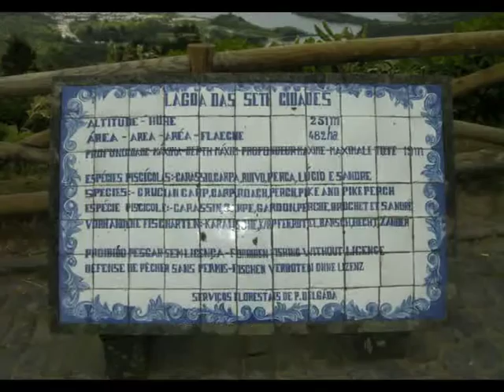S. Miguel - Açores - Roteiro Fotográfico (1) / Photos (1) Azores islands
Passeio Fotográfico pela Ilha de São Miguel - Açores - Portugal